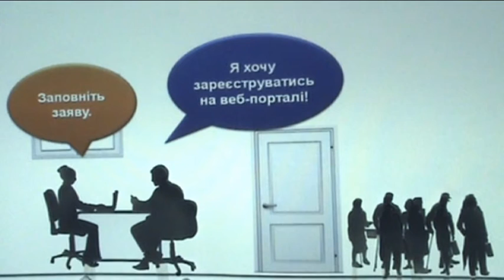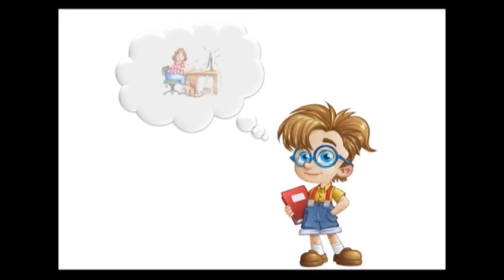Електронні послуги Пенсійного фонду України